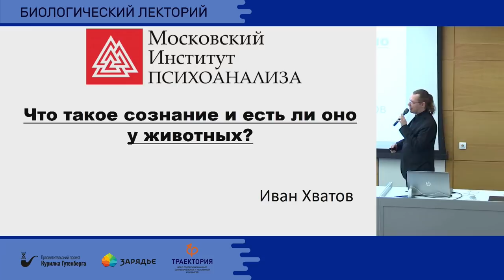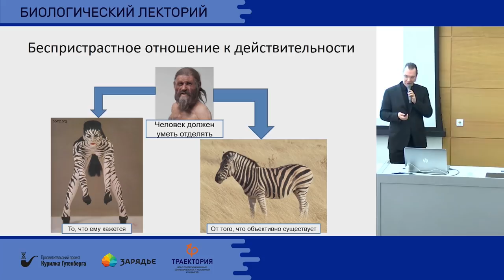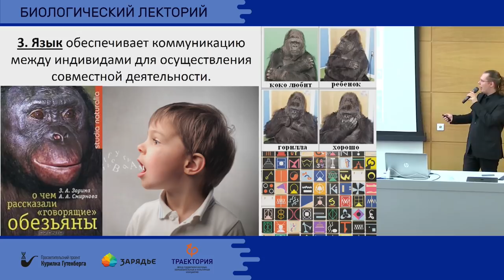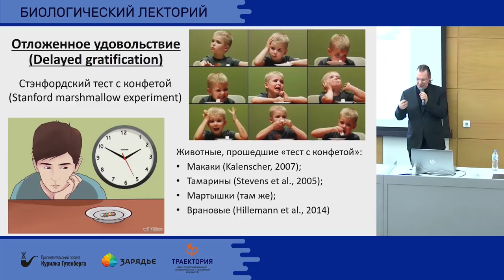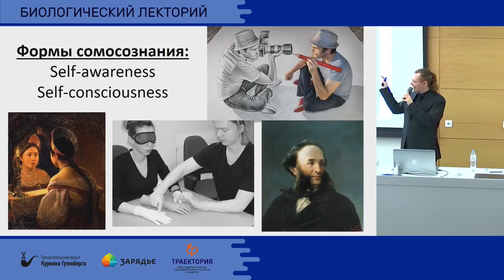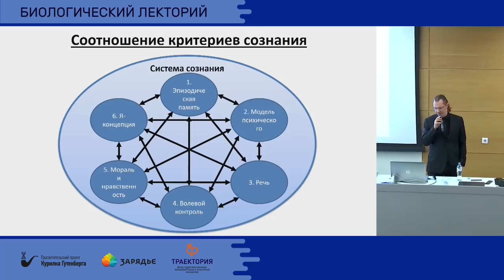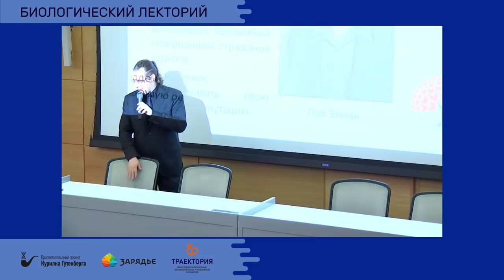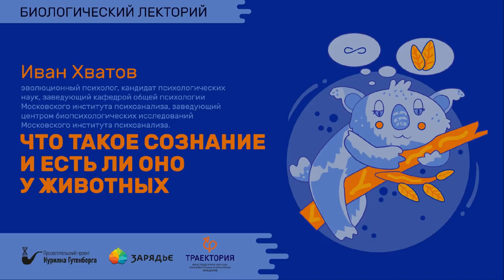Биолекторий | Что такое сознание и есть ли оно у животных? – Иван Хватов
Тема: "Что такое сознание и есть ли оно у животных?"

В лекции Иван Хватов расскажет об интеллекте животных, а так же о критериях по которым определяют наличие сознания у того или иного вида.

Хватов Иван - эволюционный психолог, кандидат психологических наук, заведующий кафедрой общей психологии Московского института психоанализа, заведующий центром биопсихологических исследований Московского института психоанализа.